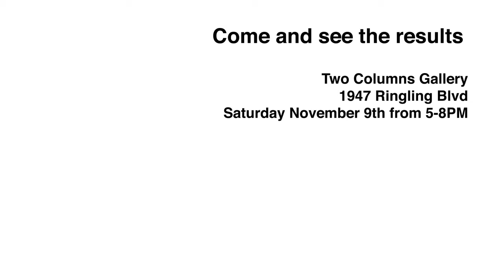Ringling College Photography Students Participate in International 'Mapping a Site' Project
International collaborative student art project at Historic Spanish Point called 'Mapping a Site: In and Out of Context'. Students and faculty from Ringling College of Art and Design in Sarasota, FL, Aalto University in Finland, Saint Lucas College of Art and Design and the Royal Academy of Antwerp, Belgium are working together in Sarasota, Florida from November 1-November 10th. The project will be publicly exhibited at Two Columns Gallery at 1947 Ringling Blvd. on Saturday, November 9th from 5 -- 8 PM.

The collaborative project is called "Mapping a Site: In and Out of Context" and includes faculty and students from multiple artistic disciplines including photography, fine art, motion design and graphic design. The goal of the project is to provide students the opportunity to work collectively outside of the classroom analyzing a pre-determined site from multiple cultural and artistic perspectives.